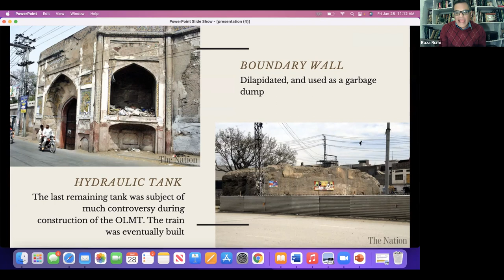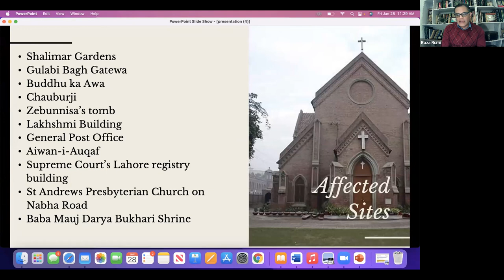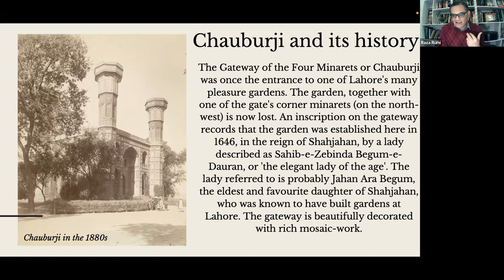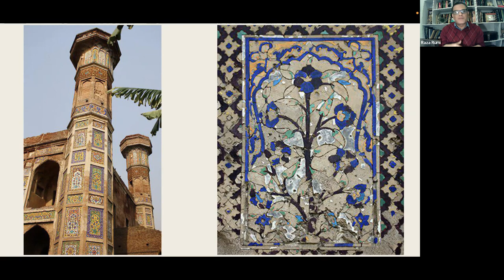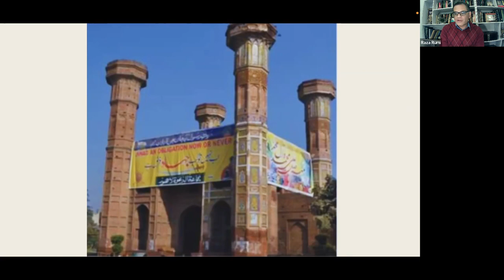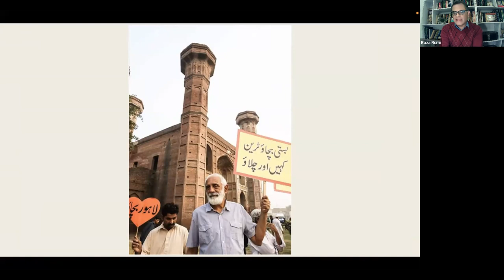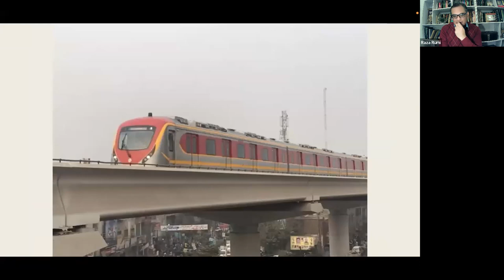Neoliberal Heritagescapes: Delhi & Lahore Metro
This series, Neoliberal Heritagescapes: Culture and Urbanism in Post-Conflict Cities, brings into dialogue the relationship between heritagization, transposing economies, and urban struggles in selected post-conflict and post-colonial cities around the globe.

Speakers: Rashmi Sadana, Chris Moffat, Thomas Hansen, and Raza Rumi

This workshop is part of SGS' Global Research Workshops program, which supports workshops that explore interdisciplinary, transregional themes and fosters the sharing of research across fields and national boundaries.